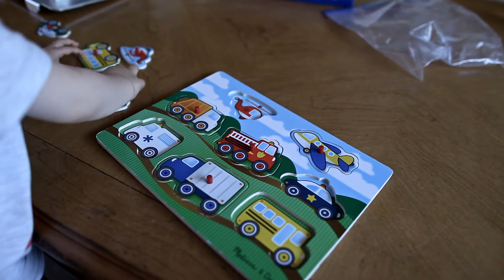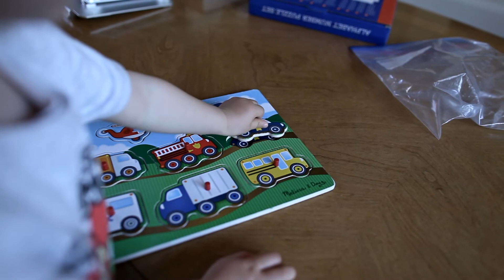Puzzles for Kids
At 2 years old, my brother is pretty good at solving puzzles and naming colors.